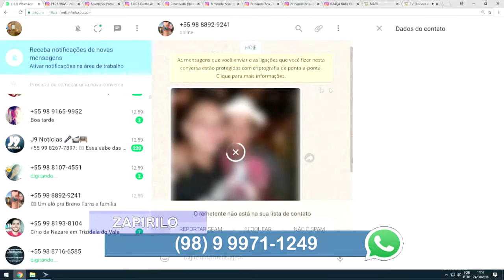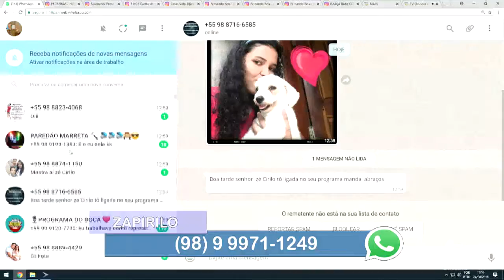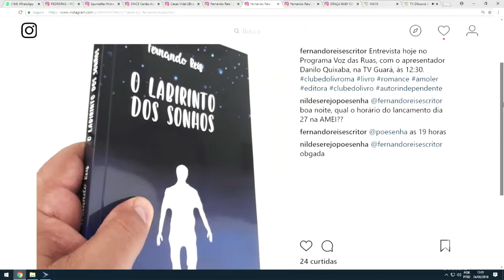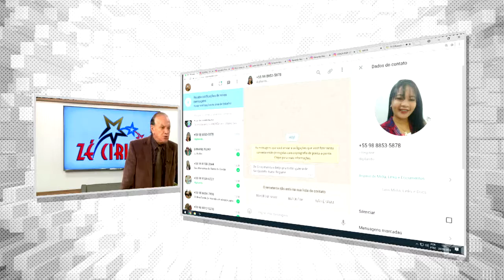GAROTADA ANTENADA nas INFORMAÇÕES AO VIVO